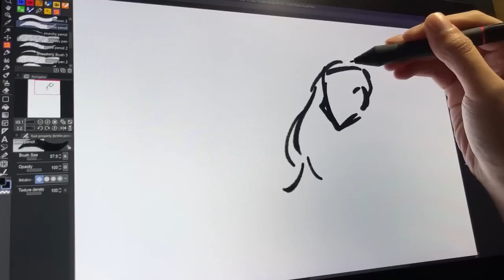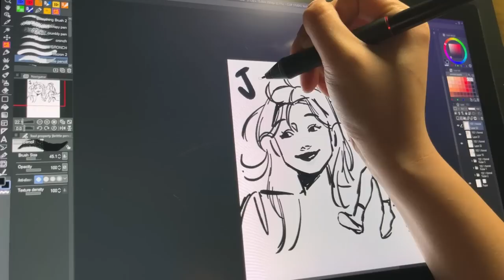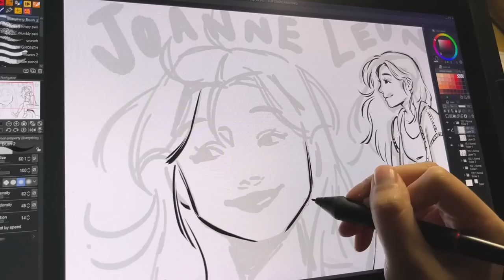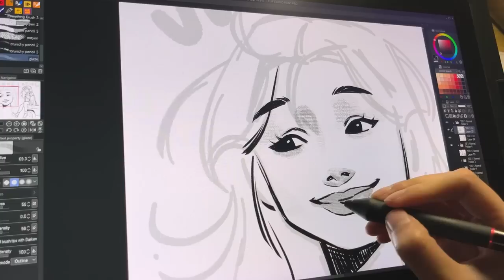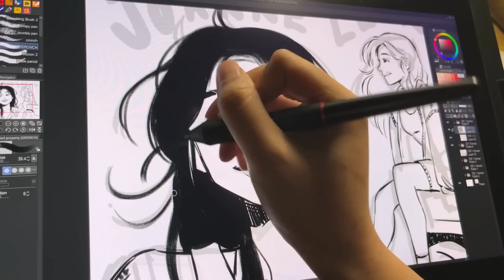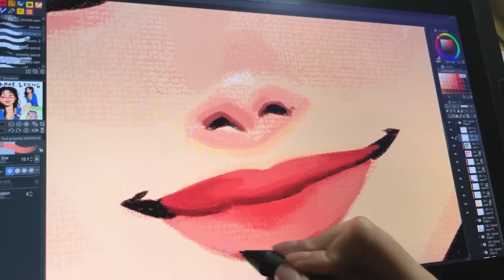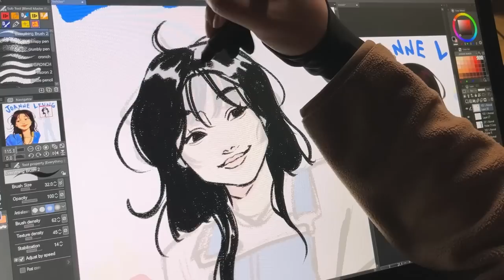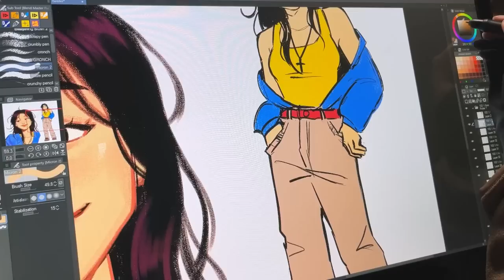drawing my art homework ✍️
college had been a struggle, AAAAAAAAH. once again, using clip studio paint in this vid.

☆  TIMESTAMPS
Sketching → 00:00
PACKM  → 4:47
Lining → 5:57
Coloring → 11:49